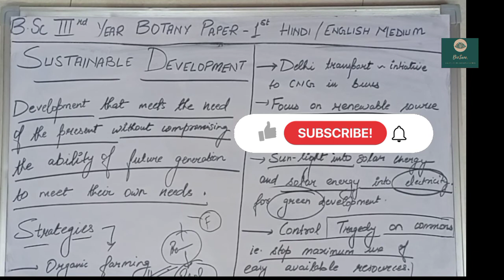B.Sc.3rd YEAR BOTANY PAPER-1st |SUSTAINABLE DEVELOPMENT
HEY STUDENTS,
Hope you guys understand the topic.Write  your doubts/queries. in the comment section below.
                                                     ~THANKYOU